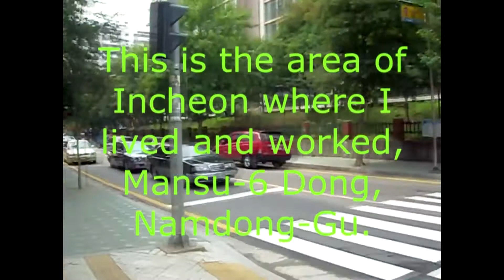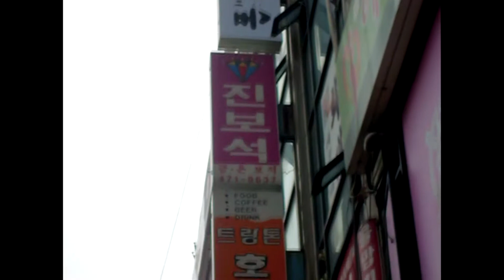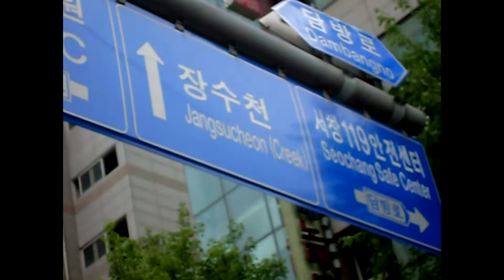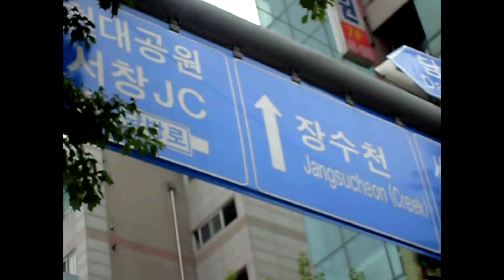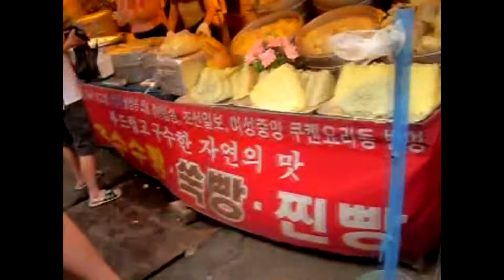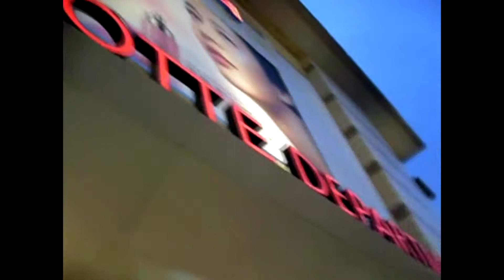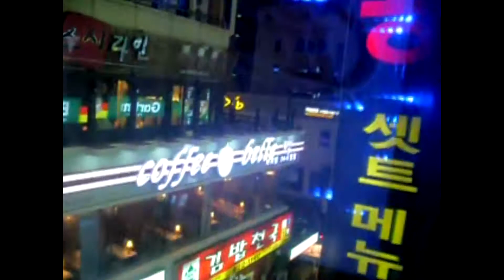Incheon and Seoul, South Korea! Videos from 2009-2010.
These video clips are from 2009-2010. I spent a year living in Incheon, South Korea, working at a private school. I took video clips at random. Sadly, my camera was not nearly as good as the ones we have on our cell phones today. It was a little hand-held digital camera with max 10.2 megapixel resolution, and I think maybe 720p video, if that. Still, the videos are a cool glimpse at South Korea during this time, including street scenes, nightlife, the people, the places and rides in cars. It is a truly beautiful country, and the video does not have all of the natural details. I think the camera broke sometime while I was there, and unfortunately that was it for the videos.

I realized that at this time (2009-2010) I sounded quite annoying on video, so I did my best to remove my irritating commentary from the video, replacing it instead with some quality music from Ghostrifter Official.

I have more Korea video, specifically of Seoraksan National Park. We climbed to the top, and the views were stunning. I’ll share that one after I see a few more subscribers (hint).

If you have any questions about Korea, what I was doing there or anything else, please feel free to post in the comments.